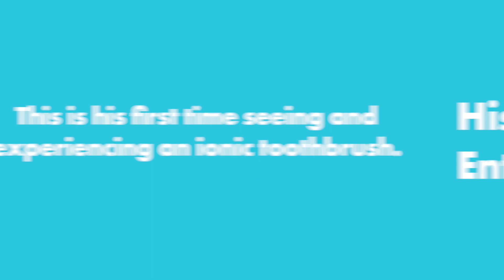NO WAY it’s this gentle. Spa for your mouth | Ionpa Electric Toothbrush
DON'T MISS OUR HOLIDAY SALE! Check the website to see more details!

Watch artist Olaf enjoying a teeth cleaning session with IONPA DH!  The gentle brush strokes and ionic effect makes brushing your teeth a morning spa routine.

About Ionpa
Ionpa is a new toothbrush brand from Japan entering the US market, featuring ionic cleaning power and sonic vibration. Our Japanese mother company Ionic Kiss has around 1.2 million toothbrushes sold in Japan with more than 40 years of company history. Our ionic electric toothbrushes are designed and made in Japan.  We are looking for someone that can help us educate others about our electric toothbrushes! We hope that person could be you.